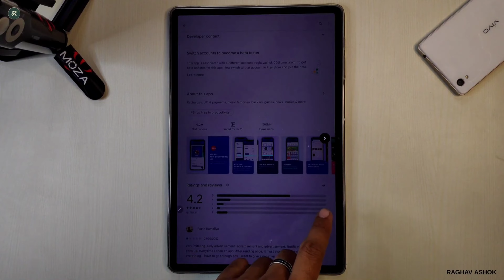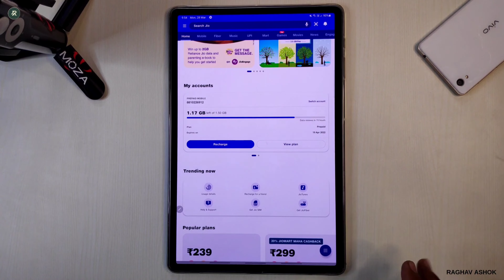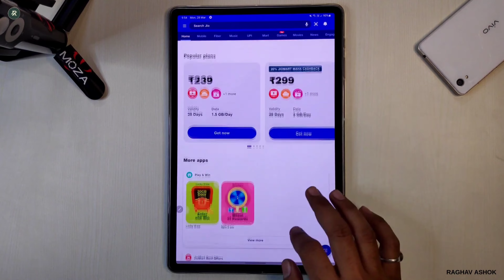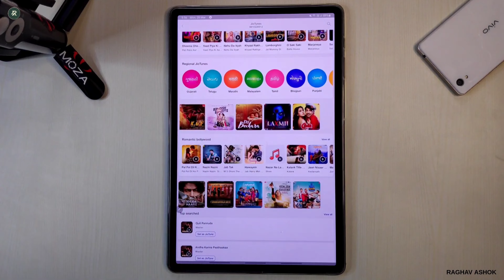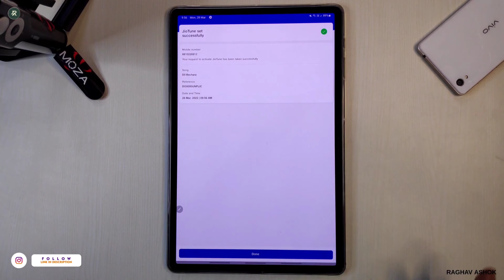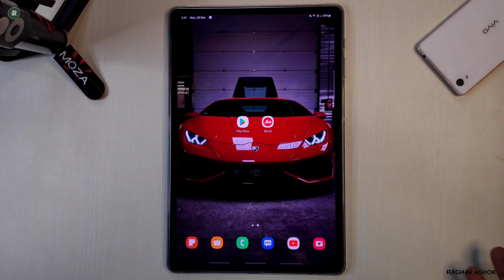How to Set Jio Caller Tune FREE | Jio Caller Tune Free Mein Kaise Lagaye | Jio Caller Tune set kare